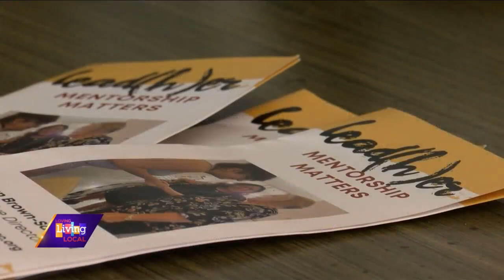Daily Dish | Remarkable Women of the QCA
During women's history month, Our Quad City News will recognize the great contributions of women in the QCA. TODAY, WE HIGHLIGHT Megan Brown Saldana, a woman who is not afraid to push boundaries and fight for change.  Her work at Lead(her), a local mentoring program that helps women connect with other women in the workforce, has helped her match 12-hundred women who are just beginning their career with more seasoned professional women.